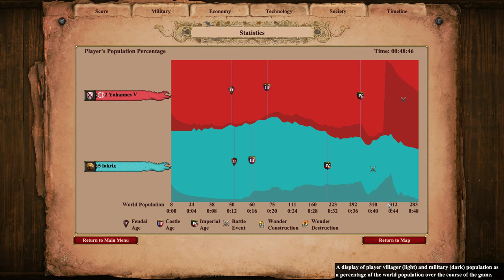Flemish Revolution! Burgundians vs Malay - Arena Ranked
Trying out Burgundians and their unique tech Flemish revolution :)

Age of empires II